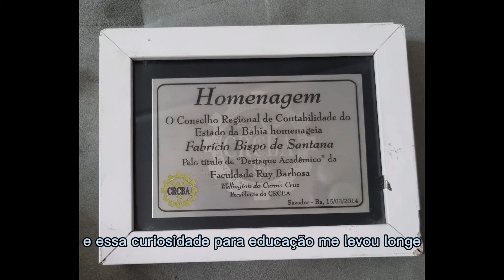Mister Brasil CNB 2022 - Vídeo de Apresentação - Mister Grande Manaus CNB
Fabricio Santana, Mister Grande Manaus CNB 2022, estará no Concurso Nacional de Beleza 2022, concurso que elegerá o Mister Brasil CNB 2022 e que acontecerá dia 07 de maio, diretamente do Hotel Sibara, em Balneário Camboriú (SC), com transmissão ao vivo pelo youtube (TV CNB).